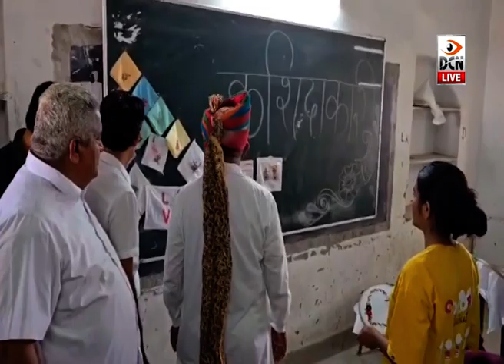टीम बाड़मेर द्वारा गांधी चौक विद्यालय में संचालित अभिरूचि शिविर का चौहटन विधायक ने किया निरीक्षण